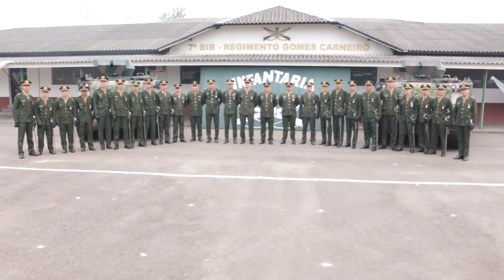Aspirantado NPOR 7º BIB 2019